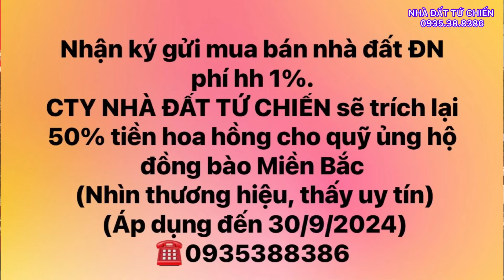(707) Mặt tiền Hàm Nghi Giá rẻ- đang cho thuê 35tr / Nhà Đất Tứ Chiến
Công ty xây dựng và đầu tư phát triển , dịch vụ nhà đất Tứ Chiến
Các kênh truyền thông của công ty chúng tôi :

-Nhóm zalo cập nhật thường xuyên các sp Nhà Đất Đà Nẵng

-Quý anh chị là nhà đầu tư, muốn hợp tác lâu dài win-win. vui lòng inbox trực tiếp 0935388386

-Chuyên nhận thiết kế, Thi Công Xây dựng các công trình nhà ở, biệt thự cao cấp khu vực thành phố Đà Nẵng.

-Quý a/c mua đất trực tiếp từ cty Tứ Chiến sẽ được tặng lại 1% chi phí môi giới và 100% chi phí thiết kế xây dựng nhà ở

bán nhà đà nẵng, nhà bán đà nẵng, bán nhà đà nẵng, nhà sân vườn đẹp, sân vườn 2022, nhà phố 2022, nhà đẹp 2022, biệt thự đẹp, biệt thự đà nẵng.

Bedroom, villa, shophouse , storey, facade , Apartment , interior design , build house, beautyfull Bedroom